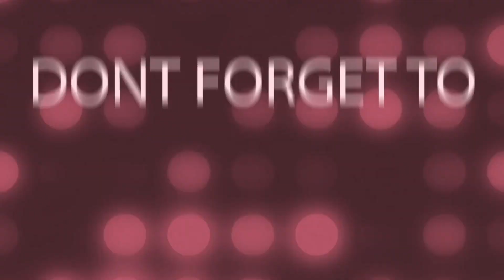How to make Jute Rakhi/Eco Friendly Rakhi/DIY Rakhi/Environment Friendly Rakhi/পরিবেশ বান্ধব রাখি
Are you tired of giving the same old store-bought rakhi every year? Look no further! In this exciting video, we bring you a unique and eco-friendly twist to the traditional rakhi - the jute fabric and dhan rakhi. Discover how you can create stunning and personalized rakhis using jute fabric,Jute and dhan adding a touch of elegance and sustainability to your festivities. Join us as we guide you step-by-step through this creative DIY project, ensuring that your loved ones receive a truly one-of-a-kind rakhi this year. Get ready to impress and make memories that will last a lifetime with our eco-friendly rakhi video!

Things needed:
Jute Fabric
Dhan/Paddy Seeds
Fevicol
Paper Board
Jute Rope